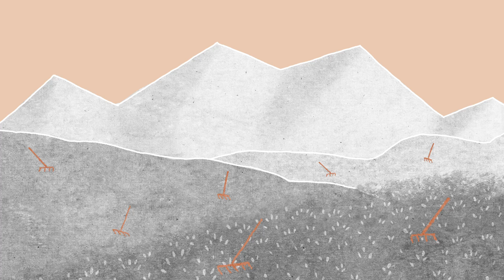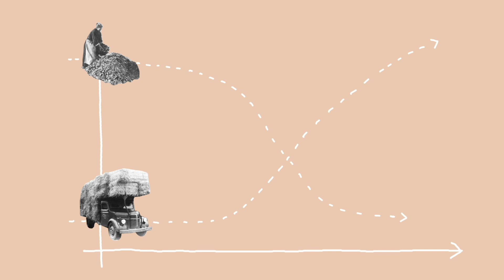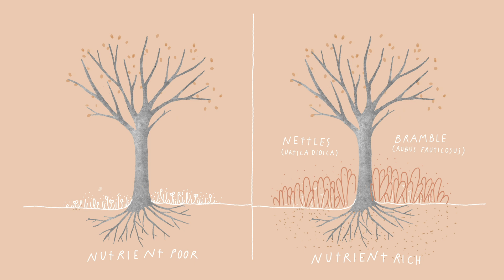Litter raking: From prohibition to restoration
“Litter raking” was once common in many mountain and upland areas where alternative sources of bedding, such as straw, were scarce. This material was used as bedding for livestock in winter, and beech leaves were even used in the Alps to fill mattresses for human use. With the advent of alternative sources, this practice has largely been abandoned. However, the use of litter raking now appears to be very suitable for restoration and maintenance management to conserve the biodiversity of open forests.

Credits:
Manuscript: Norwegian Institute of Bioeconomy Research, Institute of Botany of the Czech Academy of Sciences, Czech University of Life Sciences Prague, Pamadillo
Project: ROTATE: Application of traditional knowledge to halt biodiversity loss in woodlands
Funding: Technology Agency of the Czech Republic and Norway Grants 2014–2021

References:
1. - (0:25) Cutout: Women gather needles and herbs
2. - (0:54) Historic photograph: Litter collecting day in Betlis
3. - (0:56) Historic photograph: Extraction of beech leaves
4. - (0:58) Historic photograph: Litter collecting day in Betlis
5. - (01:00) Cutout: Woman and boy with filled leaf baskets
8. - (01:10) Cutout: Horse and carriage
9. - (01:42) Cutout: Lady and leaves